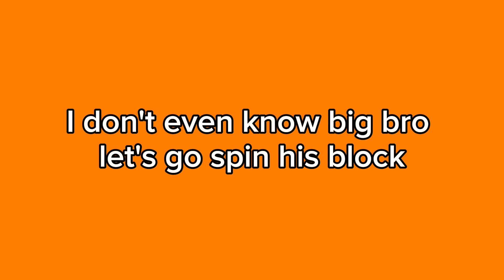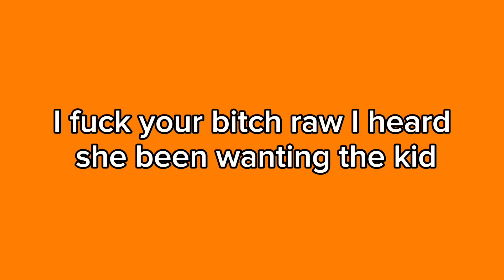Lil Mabu x Lil Rt - Big Dog Shxt (Lyrics)